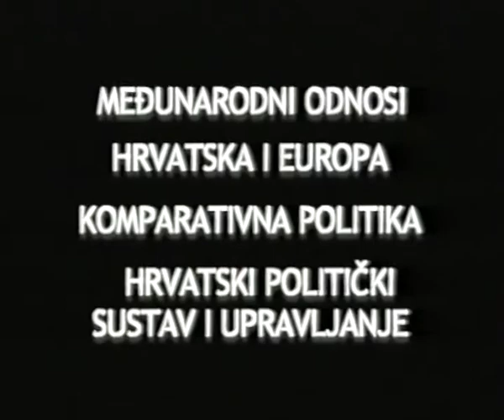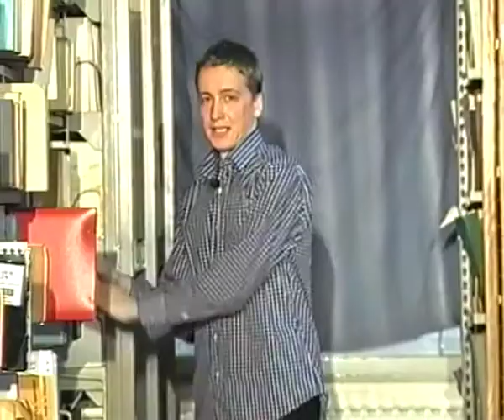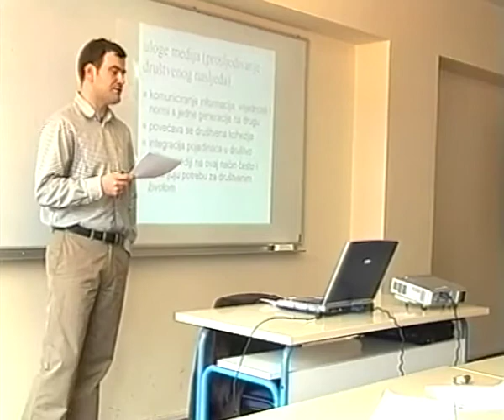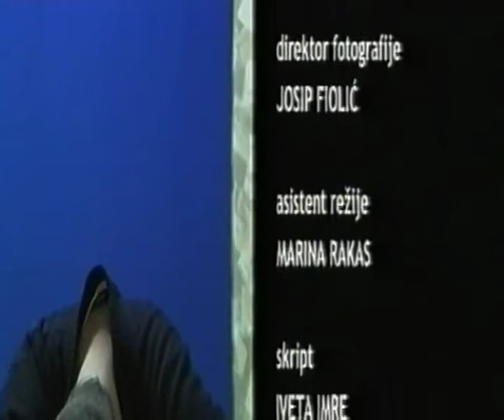Promo spot FPZG (2004)